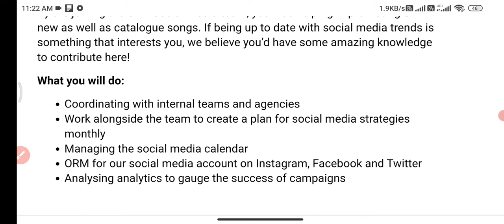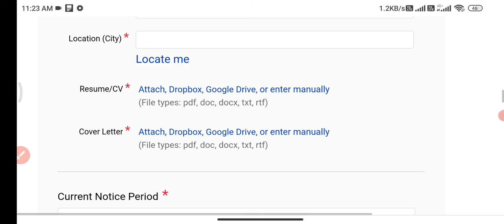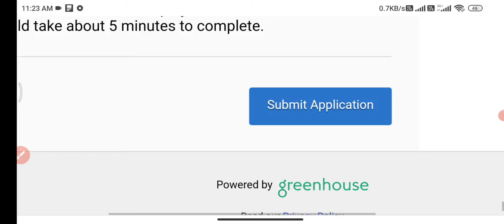Jobs in sony music||social media Jobs in Telugu||latest recruitment 2022||IT Jobs in Telugu